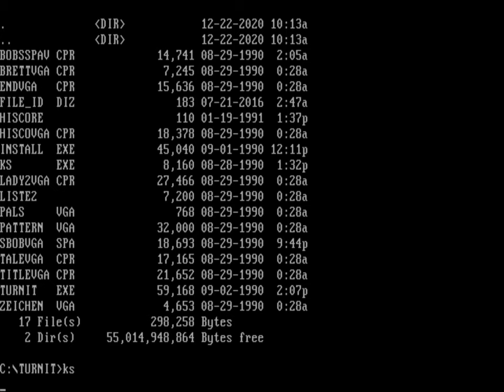Turn it (PC MS DOS, 1990)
Gameplay of "Turn it" a puzzle game released by Kingsoft GmbH in 1990.